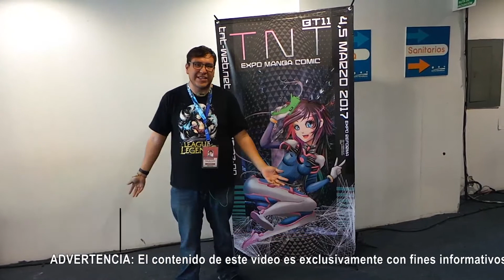CONTACTO ANIME Noticias #21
Les presento los Estrenos Anime de la Temporada Invierno 2017